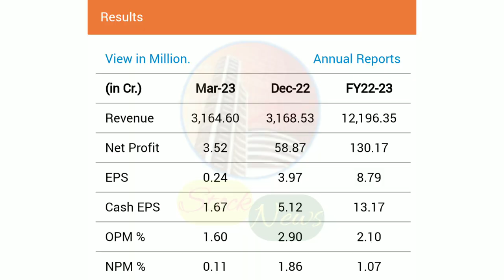QUESS CORP LIMITED | EXPERT OPINION ON QUESS CORP | QUESS CORP TARGET | QUESS CORPORATION